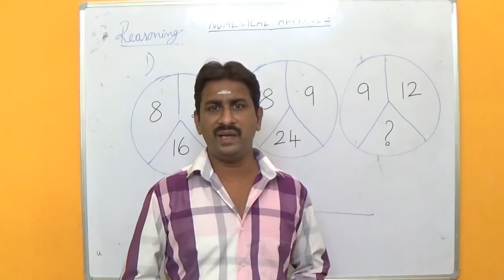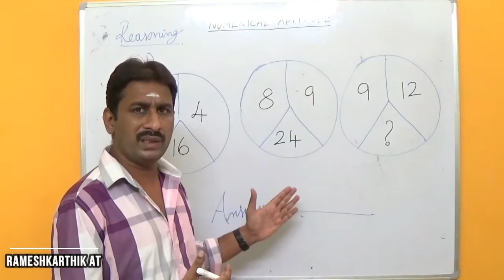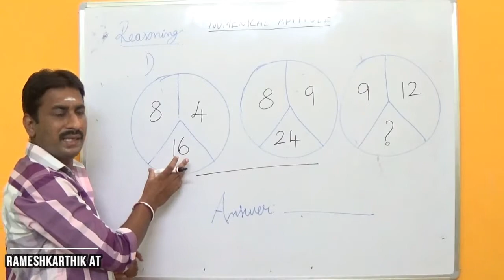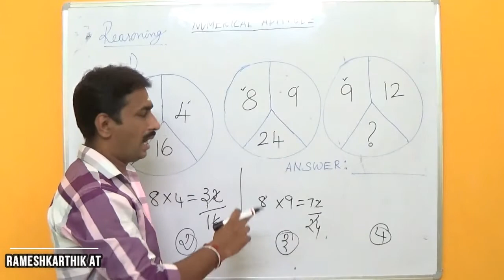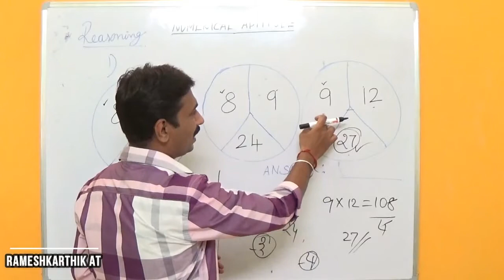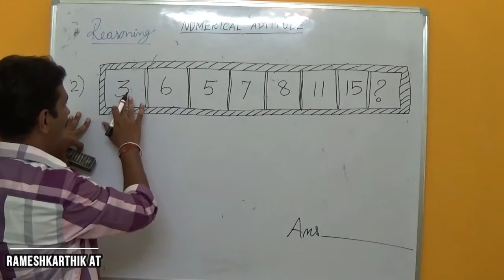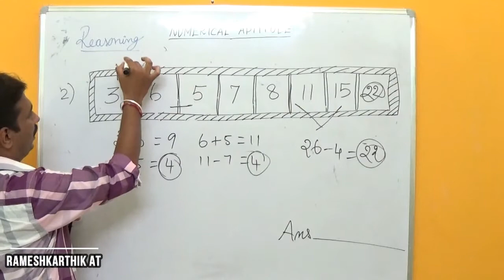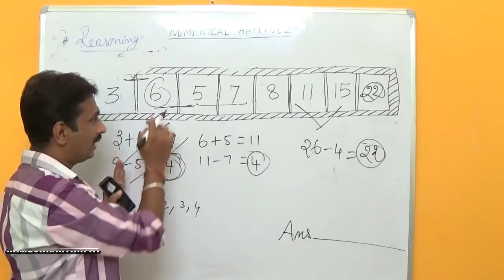Numerical Aptitude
Numerical aptitude defines the ability of an individual to execute tasks relating to the handling of numbers. The practice test questions on Aptitude-test.com are of a similar nature to most numerical aptitude tests used by employers today.